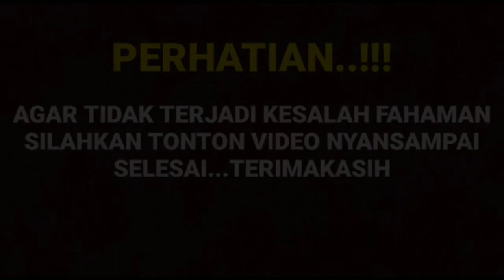TAK DI SANGKA TAK DI DUGA ! ADA YANG ANEH DI ADEGAN TADI MALAM TERNYATA BEGINI